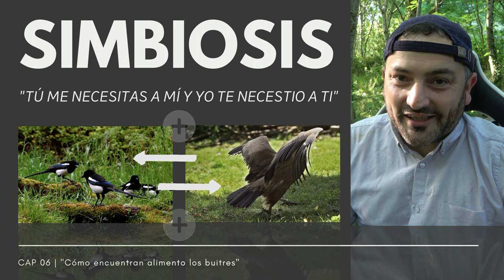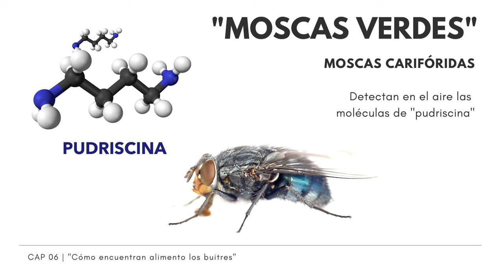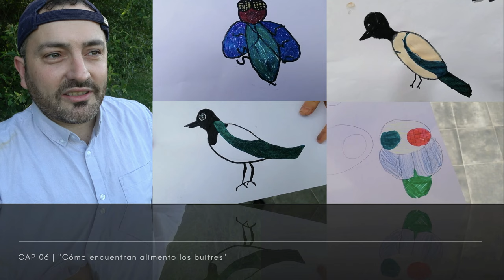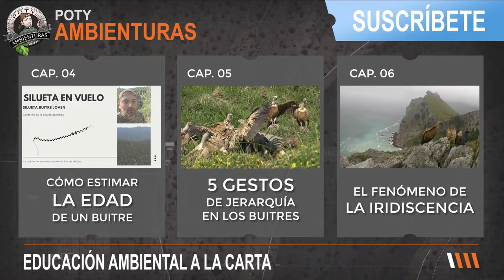¿Cómo encuentran alimento los buitres? - LA IRIDISCENCIA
¿Cómo pueden encontrar alimento los buitres? ¿Son capaces de ver a través de la vegetación y de la niebla? Los buitres no huelen los cadáveres desde lejos.

Tienen la misma capacidad olfativa que nosotros, entonces ¿cómo lo hacen? ¿Tienen la visión térmica de la película de Predator? Bienvenidos al fantástico mundo de la Iridiscencia, un efecto óptico que une en simbiosis a tres familias de especies en una causa común.

¿Sabes que los cuervos avisan a los lobos sobre dónde encontrar alimento? ¿Sabes por qué las moscas son las primeras en llegar siempre a un cadáver? Sigo fascinándome con los buitres y con toda la naturaleza secreta que nos desvelan. El hecho de que un buitre se alimente ayuda a otras especies como cuervos, urracas, cornejas e incluso moscas a poder llevar a cabo algunas de sus funciones vitales como alimentarse o reproducirse.

Hoy descubriremos, gracias a toda una colección de imágenes sorprendentes, cómo desde hace miles de años los buitres los córvidos y las moscas califóridas o moscas verdes han encontrado en la alianza entre especies un beneficio conjunto.

Adéntrate en esta PotyAmbientura para decubrir cómo lo hacen sin dejar de aprender gracias a la educaciónambiental

00:00 La visión de los buitres
00:52 Los cadáveres en la naturaleza
01:51 Los córvidos
03:15 Plumas iridiscentes
06:57 La iridiscencia en las moscas de la carne
09:29 Iridiscencia en córvidos y buitres